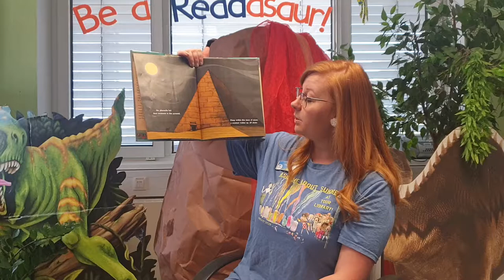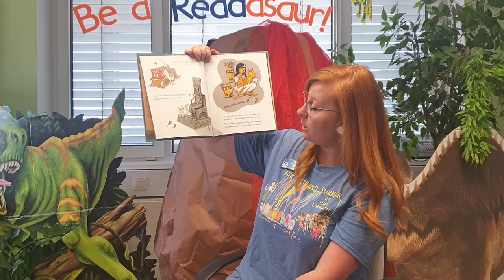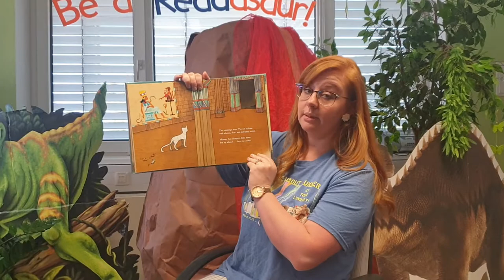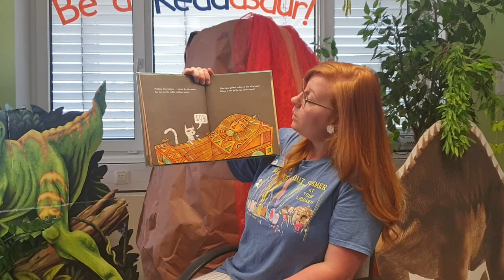USAG RP Library Landstuhl- Storytime- Mummy Cat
Please watch as Mrs. Bri from the MWR Library in Landstuhl brings you a fun and interactive storytime.

Book: Mummy Cat

Author: Marcus Ewert